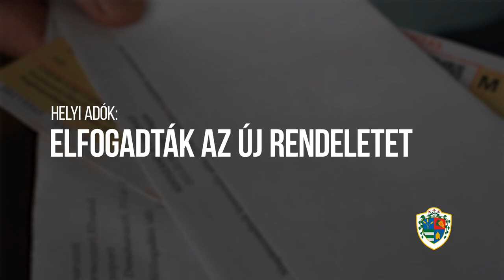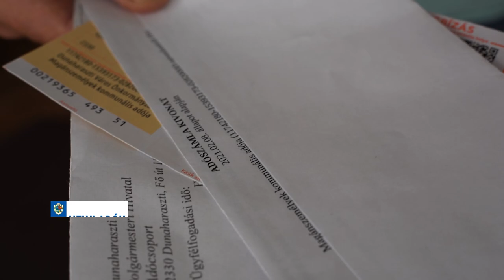Haraszti Aktuális - 2022. december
A város rövid híradója havonta ad információt Dunaharaszti és a benne élők mindennapjait meghatározó történésekről, döntésekről, fejlesztésekről, határozatokról. Dr. Szalay László polgármestert Berényi Attila riporter kérdezi.

A decemberi tartalomból:
🔹 Új helyi adórendeletet fogadott el a Képviselő Testület
🔹 Emelkednek a közétkeztetési díjak
🔹 Megújultak a játszótereink!
🔹 Energetikai beruházás - napelemeket kap a felnőtt orvosi rendelő és a Városi Sportcsarnok
🔹Fasor telepítés a Városi Köztemetőben - 70 új fát ültetünk